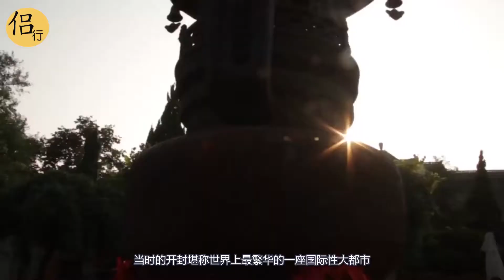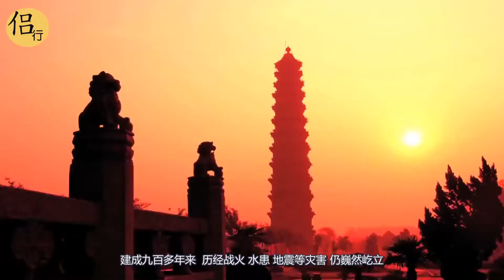这座四线城市，有4000年历史，曾是全球第一大都市，年接待游客5000万